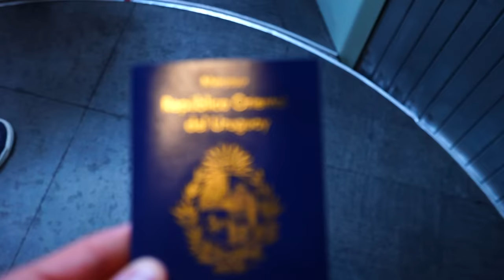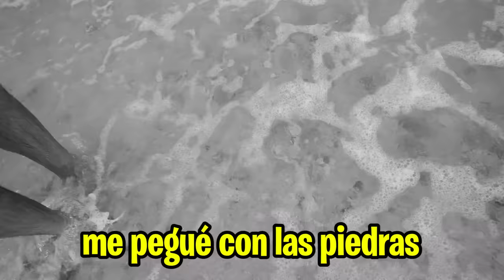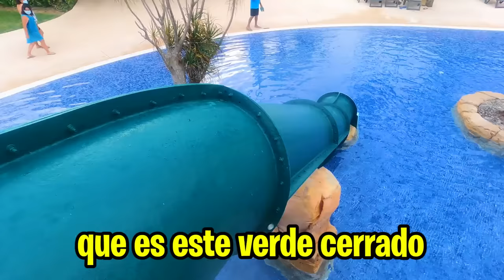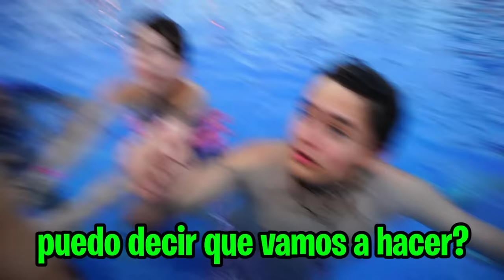SORPRENDO A MIS VECINOS CON UN VIAJE A LA PLAYA!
Fede